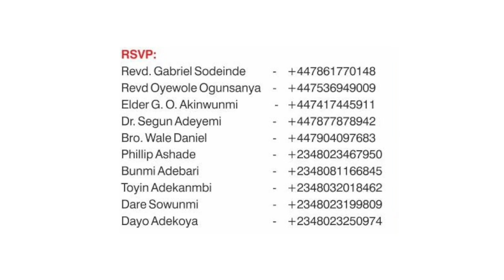TACEF London Convention 2016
TACEF London Convention 2016 Jingle